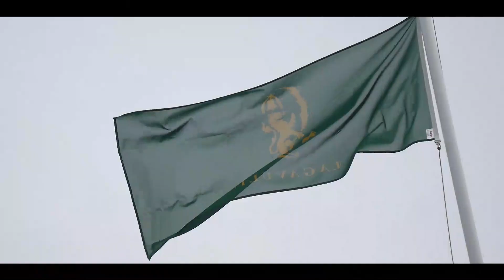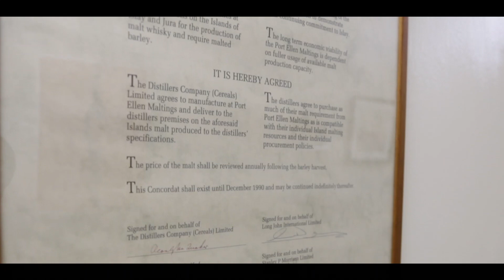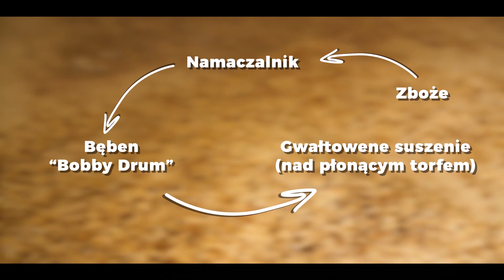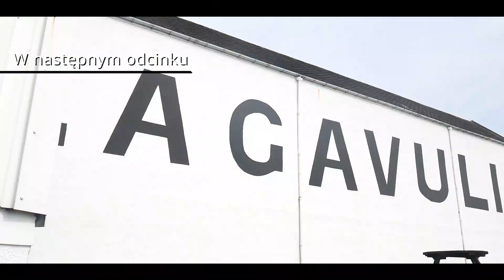Jak powstaje Whisky dymna? Wpuścili mnie do zamkniętej destylarni Port Ellen!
Po obejrzeniu filmu koniecznie wpadnij też na gdzie obejrzeć można wspaniały garnitur będący owocem prezentowanej w tym odcinku wyprawy!